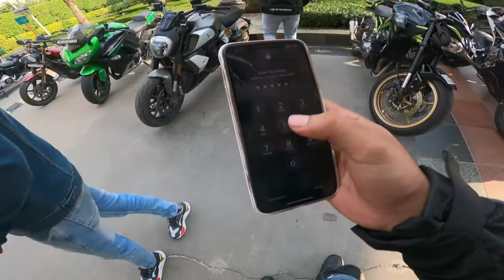MOST LOUDEST SUPERBIKES IN INDIA..SUNDAY RIDE WITH ROAR GROUP 😍🔥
Live streaming time at anuchal vlogs - 9:30 pm , ajana sab bhag k

anchaltyagi94